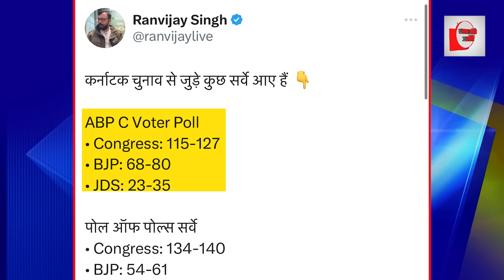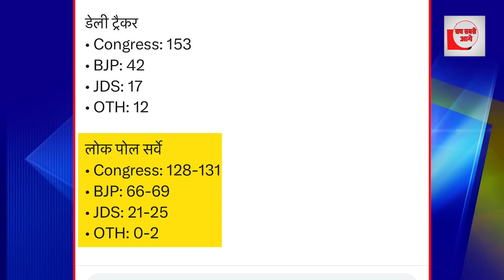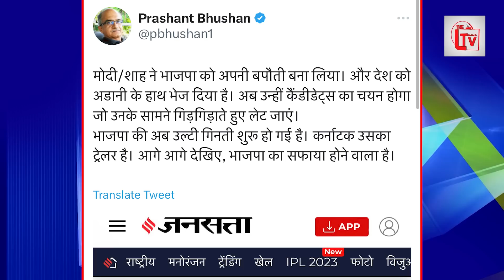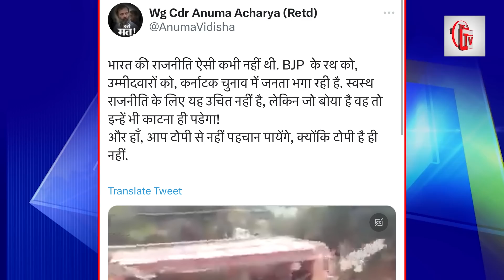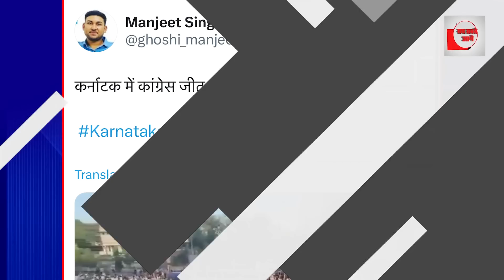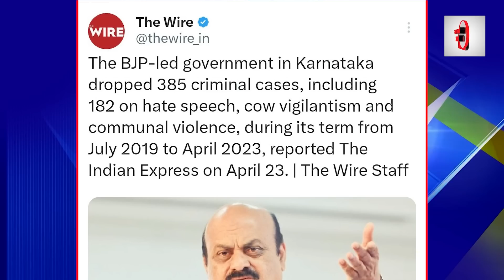गोदी मीडिया में कांग्रेस की भयंकर लहर, पैसा बर्बाद?